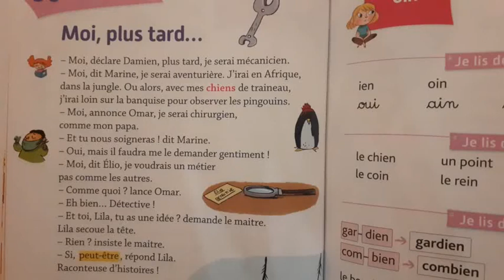Page 132 moi plus tard